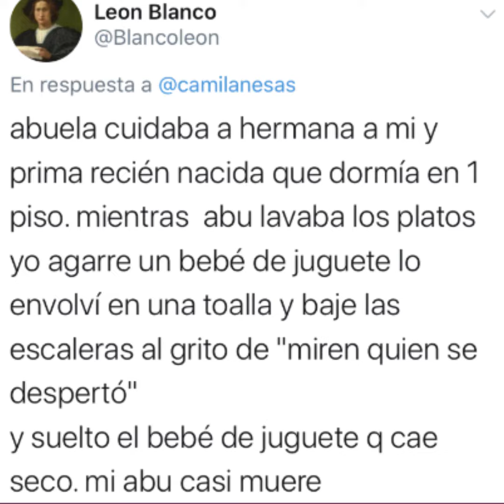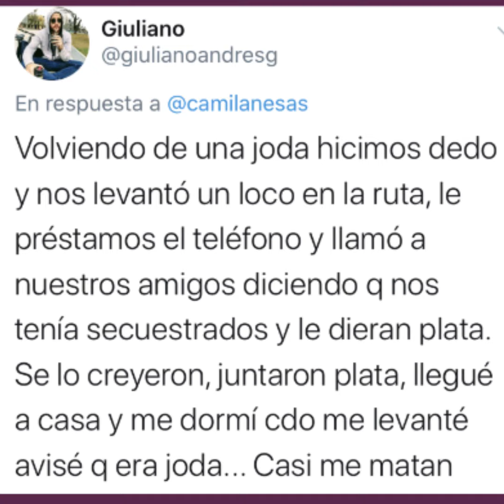Camilanesas - episodio 11 - 30/10/2019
‪Episodio 11 de Camilanesas. Hoy nos contaron las mejores bromas que alguna vez hicieron 🤡